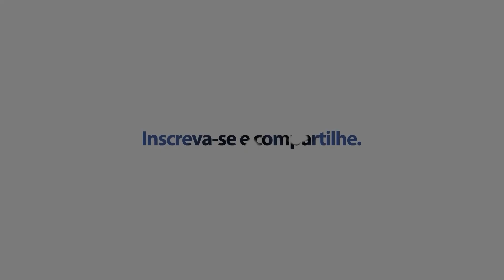URGENTE! STF SUSPENDE REVISÃO DA VIDA TODA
Quer falar sobre o seu caso por telefone?

Urgente! STF Suspende a Revisão da Vida Toda.
Últimas notícias para você, neste vídeo irei lhe atualizar sobre o que está havendo com a Revisão da vida Toda, me acompanhe.

00:00 INTRODUÇÃO
00:50 STF SUSPENDE REVISÃO DA VIDA TODA
01:37 O QUE É A REVISÃO DA VIDA TODA
03:18 QUEM TEM DIREITO A REVISÃO DA VIDA TODA?
04:34 ENCERRAMENTO

A Accadrolli e Maruani Advocacia Previdenciária é um dos primeiros escritórios digitais do Brasil altamente especializado no Planejamento e Assessoria de aposentadoria e benefícios junto ao INSS, com foco na Aposentadoria Especial e Benefícios por Incapacidade (auxílio-doença e aposentadoria por invalidez).

Através do blog “Aposentadoria do INSS“ (aposentadoriadoinss.com.br), a Accadrolli e Maruani leva informações cruciais para os segurados da Previdência Social que lutam pela concessão dos seus benefícios.

Clique Abaixo para entender COMO TRABALHAMOS e conhecer um pouco da nossa história :

Abraço,
Equipe Accadrolli e Maruani Advogados
Sua satisfação é nossa.